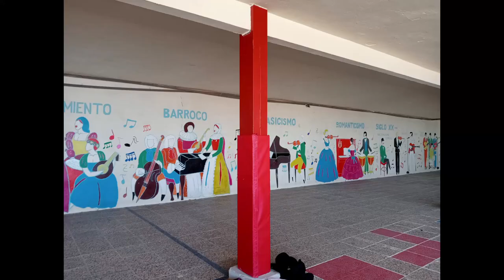Artes plásticas. CEIP Santa Engracia. Badajoz. Extremadura,